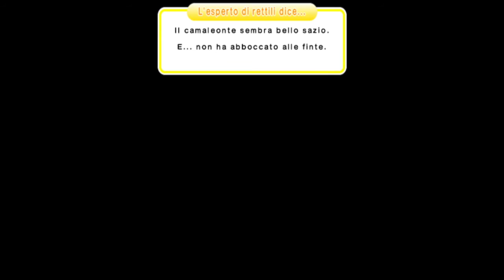Rhythm Paradise Megamix: Lingua Lingua - Gameplay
Il simpatico minigioco Lingua Lingua, un videogioco inedito per Rhythm Paradise Megamix
Visitaci sul nostro sito web:

Segui NINTENDON per più contenuti!